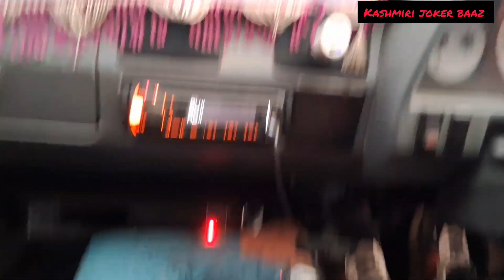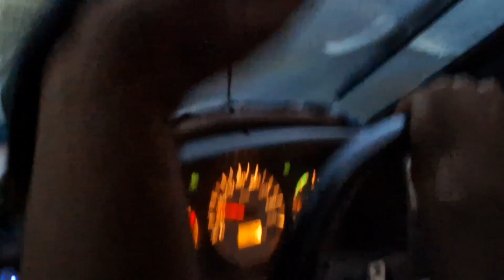WIPER PROBLEM SE KYA HUWA 🫢|| WATCH FULL VIDEO 😂🤣😅😆||KASHMIRI FUNNY JOKES .LIKE SAHRE AND SUBSCRIBE.